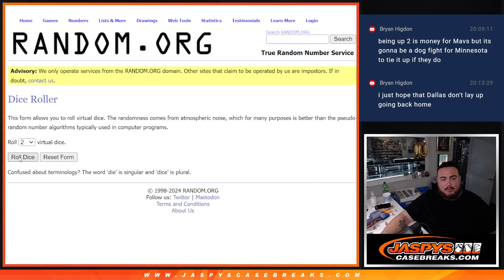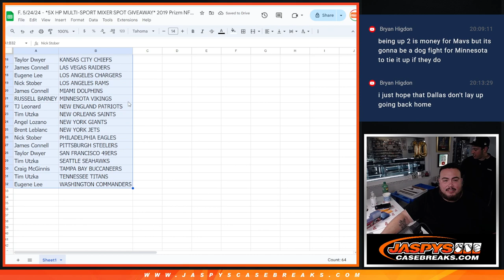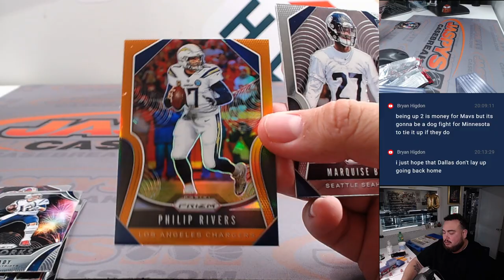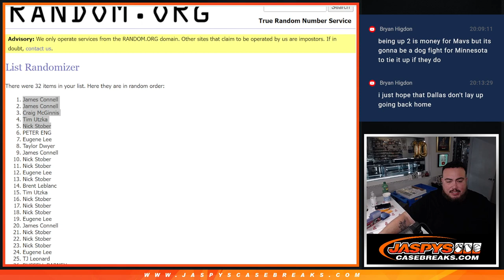F. 5/24/24 - *5X HP MULTI-SPORT MIXER SPOT GIVEAWAY* 2019 Prizm NFL Hobby 1-Pack Break #240 *RT*